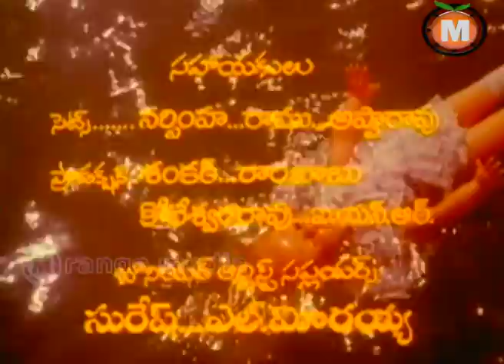Paape ma pranam Telugu movie Part 1-Krishnam Raju, Suhasini, Ranjani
Watch Paape ma Pranam Telugu movie || Krishnam Raju, Suhasini, Ranjani

Cast : Krishnam Raju, Suhasini, Ranjani, Bramhanandam, Kaikala Satyanarayana
Director: V.Madhusudhan Rao
Producer: Jaya Krishna
Music Director: Raj-Koti

Movie:- Paape Ma Pranam
Director: V.Madhusudhan Rao
Producer: Jaya Krishna
Music Director: Raj-Koti